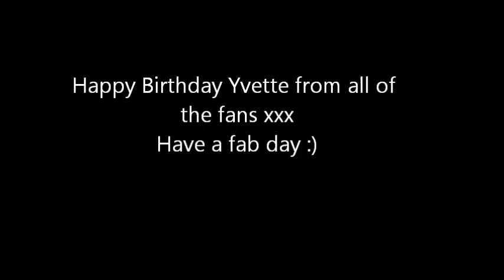Happy Birthday Yvette Fielding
Birthday video to the lovely Yvette Fielding